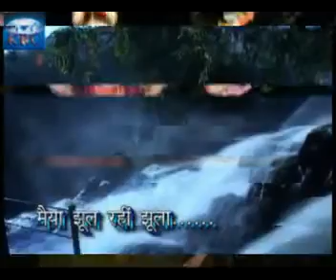Maaiya Jhula Rahi Jhula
Album: Maa Apne Dar Pe Bulale
Singer: Seeta Panchal